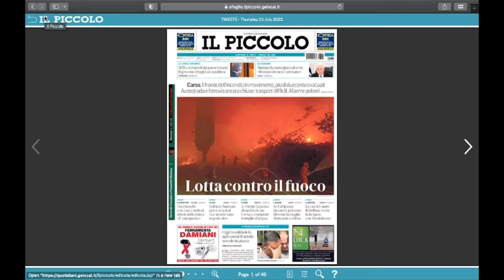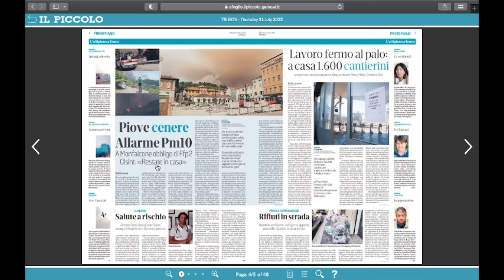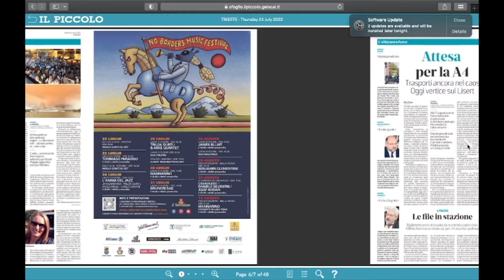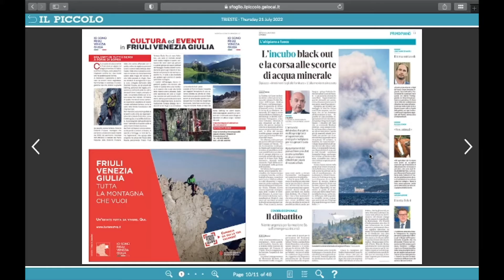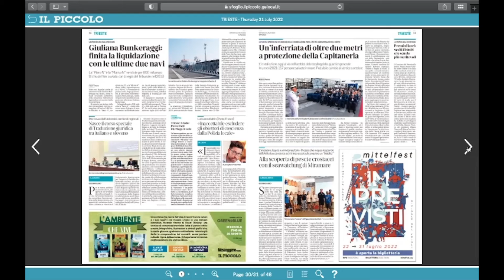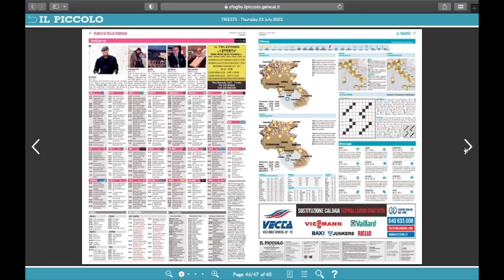News and Coffee 21 July 2022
News & coffee time is a daily service provided to you We'll be reading the headlines of Il Piccolo daily newspaper while sipping our morning coffee.